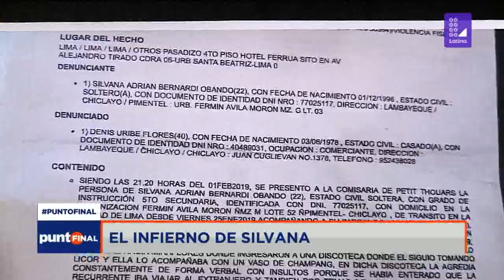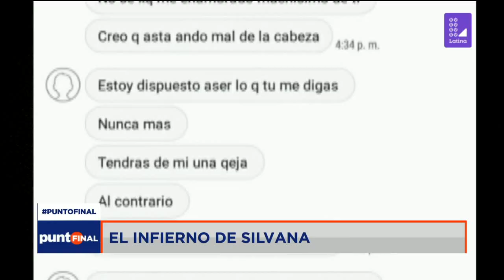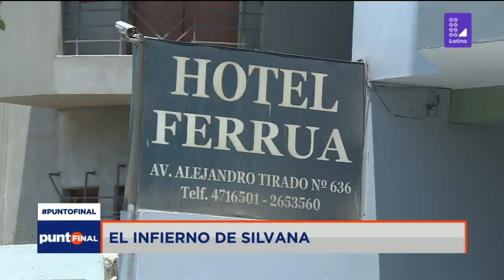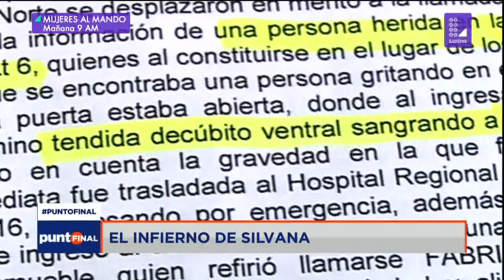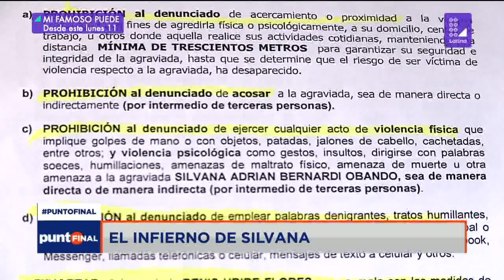Modelo denunció a expareja de masacrarla y mandarla a matar tras descubrir que era casado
El infierno de Silvana Bernardi tiene nombre y apellido. Se llama Dennis Uribe Flores y a sus 40 años se ha convertido en su potencial verdugo.